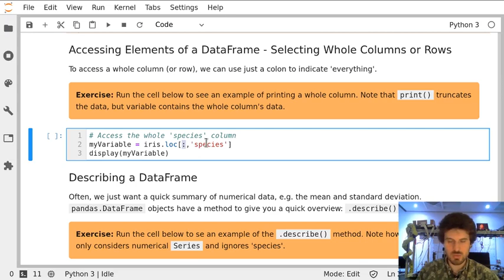Notebook 11 Exercise 11.7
Exercise 11.7 from Notebook 11 'Python Modules - pandas'.